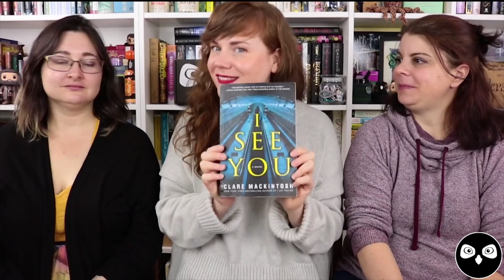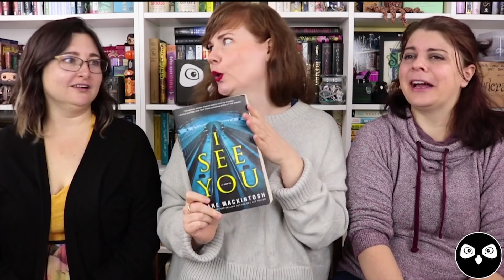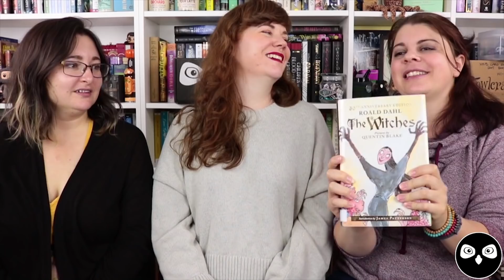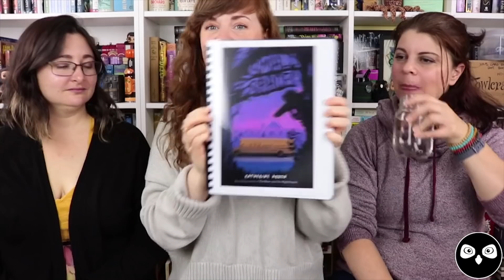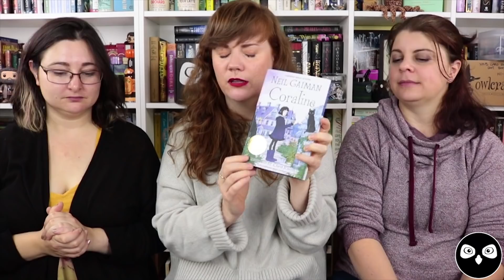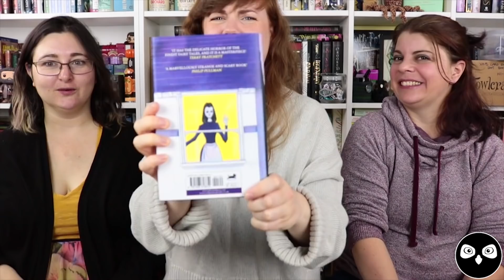SPOOKATHON TBR!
It’s time to share our Spookathon TBR!

Crystal’s TBR:
This Body’s Not Big Enough for Both of Us by Edgar Cantero
The Witches by Roald Dahl
Gwendy’s Button Box by Stephen King and Richard Chizmar
NOS4A2 by Joe Hill

Sally’s TBR:
I See You by Clare Mackintosh
Small Spaces by Katherine Arden
Lockwood & Co.: The Screaming Staircase by Jonathan Stroud
Spell on Wheels by Kate Leth

Cori’s TBR:
The Woman in Cabin 10 by Ruth Ware
Toil & Trouble edited by Jessica Spotswood and Tess Sharpe
Deathnote by Tsugumi Ohba
Sharp Objects by Gillian Flynn
Battle Royale by Koushun Takami